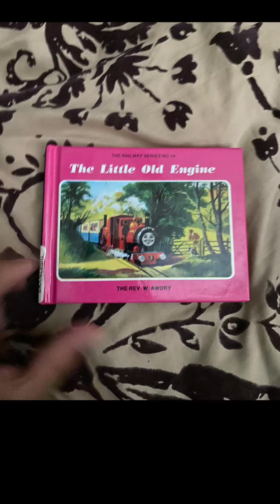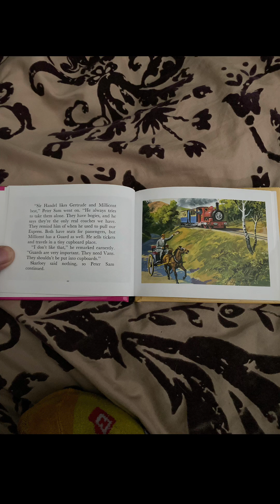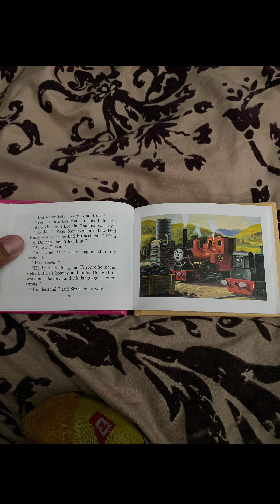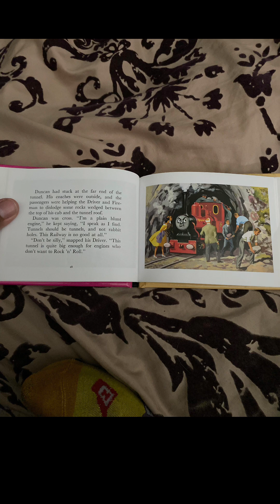The Little Old Engine: Home at Last (NOT MADE FOR KIDS!!!)